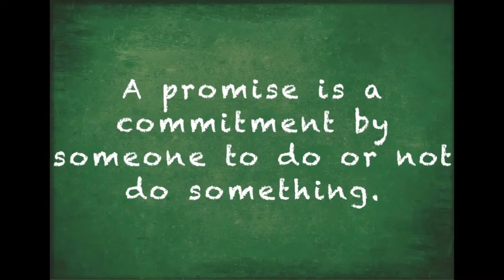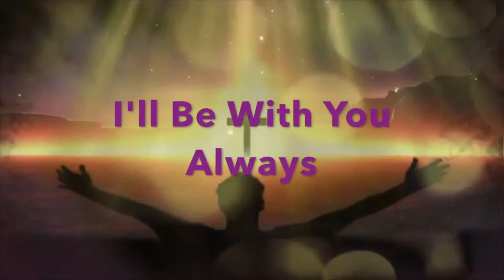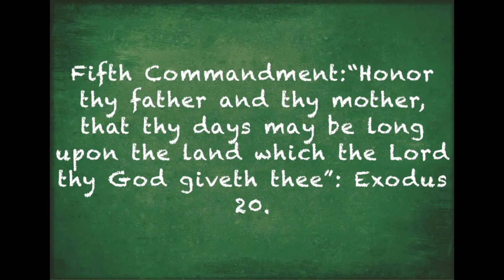"God's Promise" RBC Kids Connection, Dr. Kathryn Maxwell, Resurrection Baptist Church-Silver Spring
RBC Kids Connection, "God's Promise", narrated by Dr. Kathryn Maxwell, Youth Minister, Resurrection Baptist Church, Silver Spring, MD  20905